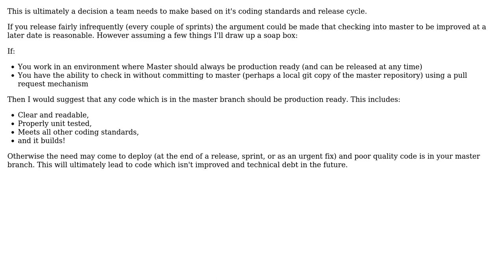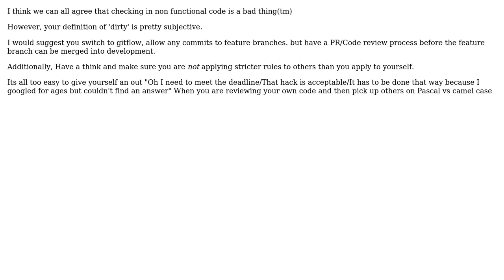Software Engineering: Should checkins into the Master Branch be clean? (2 Solutions!!)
Software Engineering: Should checkins into the Master Branch be clean?

With thanks & praise to God, and with thanks to the many people who have made this project possible! | Content (except music & images) licensed under CC BY-SA | Music | Images & others | With thanks to user Liath user gene b. user Ewan and the Stack Exchange Network Trademarks are property of their respective owners. You are responsible for your own actions.